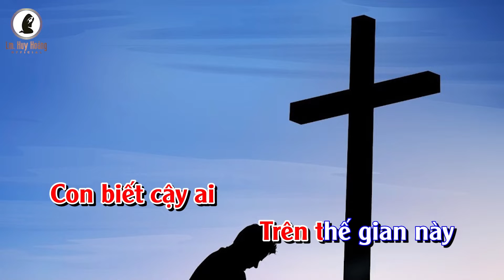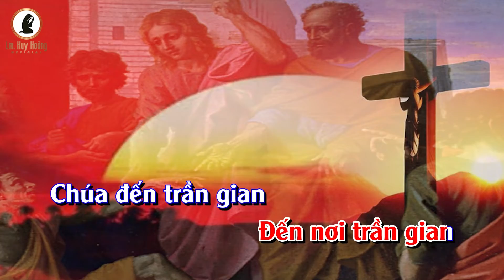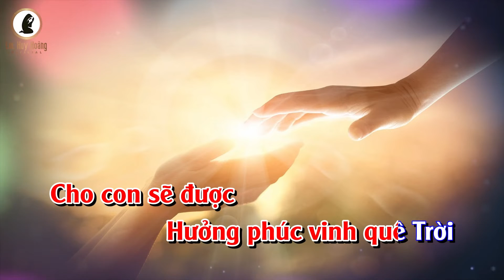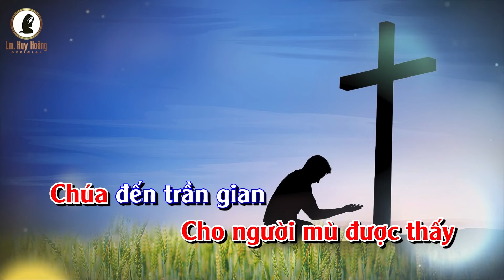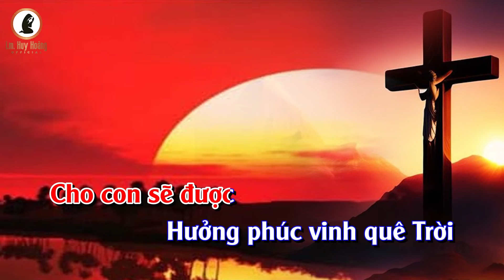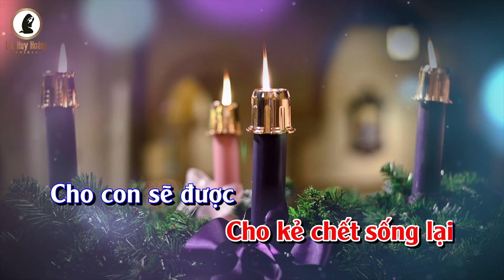CON BIẾT CẬY AI (Imprimatur) - Cô giáo Hồng | Thánh Ca Huy Hoàng | Mùa Vọng Giáng Sinh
🎵Ca Hiệp Lễ   CN 3 MV-A: CON BIẾT CẬY AI (Imprimatur)
🎙 Trình bày: Cô giáo Hồng
🎼 Sáng tác: Lm Huy Hoàng
💻 Hòa âm: Tư Dung
💻 Karaoke by: Tú Hiền